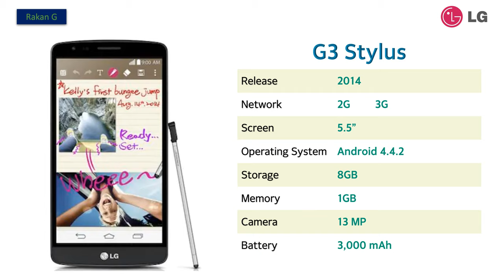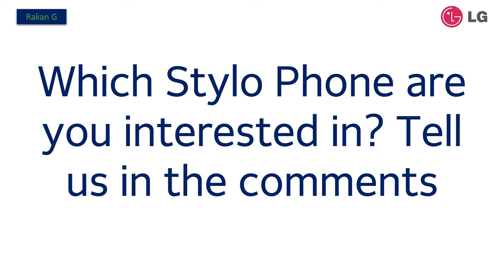LG Stylo Series Evolution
The LG V50 is one of the most unusual smartphones of 2019. It features a dual screen accessory doubling the screen real estate of the device. The LG V50 is also the first 5G capable smartphone I've had in studio.
The LG V30 has a fancy new color. This one here is called Raspberry Rose. I realized that I haven't done an unboxing of an LG smartphone in quite a while. So here we are the LG V30 in Raspberry Rose gets the Unbox Therapy treatment. What do you guys think, what's your favorite feature on the V30? Would you consider purchasing it?
The LG V40 ThinQ is a unique smartphone. It features a 5-camera setup (3 rear cameras and 2 front cameras). Can the LG V40 compete with The Samsung Galaxy S9+, Note 9 and others?
The LG G5 is a new flagship Android smartphone that combines the latest specs with a new modular concept, where extra dongles can be plugged in to enhance performance and ergonomics.
LG to Launch First Drone Phone- LG U+. In this era of modernization and robots, technology is on boom. No doubt technology has brought significant changes on this planet. Yes, LG is about to launch an unbelievable but fascinating drone phone. The company has announced the new project of 2 in 1 drone phone.

GW620
GT540 Optimus
KH5200
Optimus One P500
Optimus Chic E720
Apex
Optimus Mach LU3000
Optimus 2X
Optimus Black P970
Optimus Me P350
Optimus Chat C550
Optimus 3D P920
Optimus Big LU6800
Optimus Pro C660
Optimus Black
Optimus Net
Optimus Net Dual
Optimus Sol E730
Optimus Hub E510
Optimus Slider
Optimus 2 AS680
Prada 3.0
Optimus L3 E400
Optimus L5 E610
Optimus L7 P700
Optimus 3D Max
Optimus 4X HD
Optimus True HD LTE
Optimus L3
Optimus Vu
Optimus L9
Optimus L5 Dual
Optimus G
Nexus 4
Optimus L1 II
Optimus L3 II
Optimus L3 II Dual
Optimus L5 II
Optimus L5 II Dual
Optimus L7 II
Optimus L7 II Dual
Optimus G Pro
Optimus F5
Optimus F6
Optimus F7
Optimus L4 II
Optimus L4 II Dual
Optimus GJ
Optimus L9 II
G2
G Pro Lite Dual
G Pro Lite
G Flex
Nexus 5
Optimus L1 II Tri
Optimus L2 II
Optimus L4 II Tri
G Pro 2
L40 Dual
L40
L45 Dual
L70 Dual
L90
L90 Dual
G2 mini
F70
L65 Dual
L80 Dual
L80
L35
G3
L65
G3 S
G3 S Dual
G3 LTE-A
L20
L30
L50
L Fino
L Bello
G3 Stylus
L60 Dual
F60
G3 Screen
G3 Dual-LTE
Tribute
G Flex2
Joy
Leon
Spirit
Magna
G4 Stylus
G4
G4 Dual
G4c
G4 Beat
Bello II
Tribute 2
Zero
Nexus 5X
V10
G Vista 2
Ray
K4
K7
K10
Stylus 2
K8
X screen
G5
G5 SE
K3
K5
Stylus 2 Plus
X power
X Mach
X5
X Skin
V20
U
K3 (2017)
K4 (2017)
K7 (2017)
K8 (2017)
K10 (2017)
Stylus 3
X power2
G6
Q6
V30
K8 (2018)
K10 (2018)
K30
X power 3
V30S ThinQ
G7 ThinQ
Q7
Q7+
V35 ThinQ
Q Stylus
Q Stylo 4
K11 Plus
Q8 (2018)
G7 One
G7 Fit
V40 ThinQ
Q9
K40
K50
Q60
G8 ThinQ
G8S ThinQ
V50 ThinQ 5G
Stylo 5
W10
W30
W30 Pro
K50S
K40S
K20 (2019)
K30 (2019)
Q70
G8X ThinQ
V50S ThinQ 5G
K41S
K51S
K61
W10 Alpha
Q51
V60 ThinQ 5G
Velvet
Stylo 6
Q61